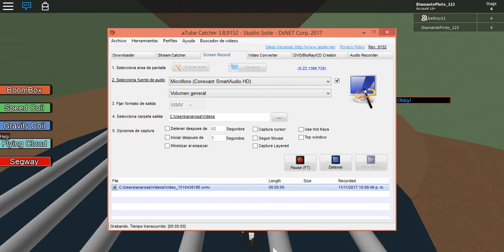Funny Moments con Betzhy11 🎭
Perdon si no hay mucho de video pero se callo el servidor y se me reinicion la compu y por eso es tan corto
Pero gracias por  aparecer en el video eres la primera suscriptora en aparecer y eso es muy bueno gracias